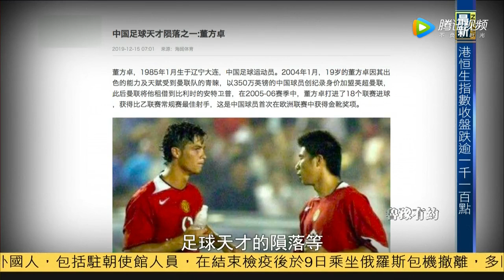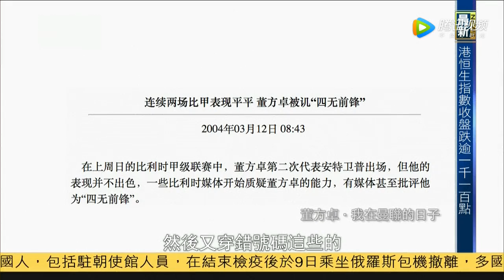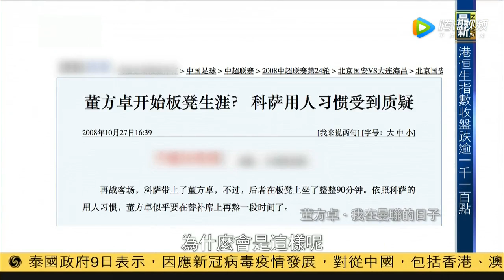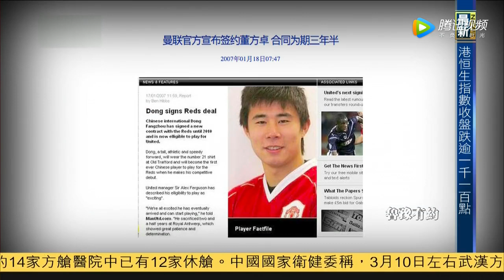《鲁豫有约》董方卓·我在曼联的日子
鲁豫觉得采访别人是一件快乐的事情。因为最大的益处是获得心态上的平和。